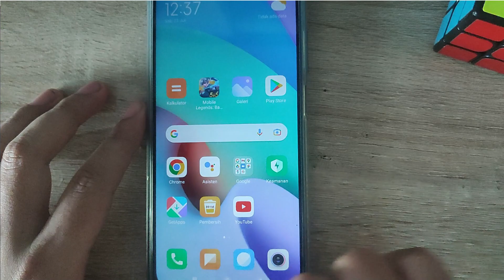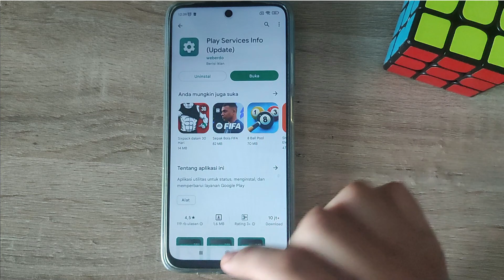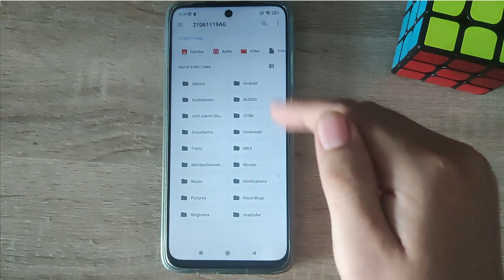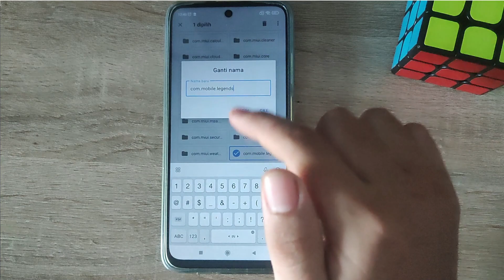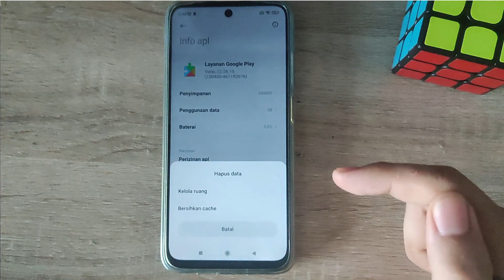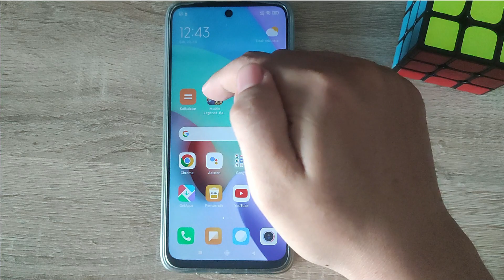CARA TERBARU BUAT AKUN BARU MOBILE LEGENDS TANPA HARUS DOWNLOAD ULANG DATA DAN TANPA HAPUS AKUN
Di Video kali ini Ko Tutorial akan memberitahu kalian bagaimana CARA TERBARU BUAT AKUN BARU MOBILE LEGENDS TANPA HARUS DOWNLOAD ULANG DATA DAN TANPA HAPUS AKUN

Nah jadi tonton dari awal sampai akhir agar kalian paham bagaimana CARA TERBARU BUAT AKUN BARU MOBILE LEGENDS TANPA HARUS DOWNLOAD ULANG DAN TANPA HAPUS AKUN